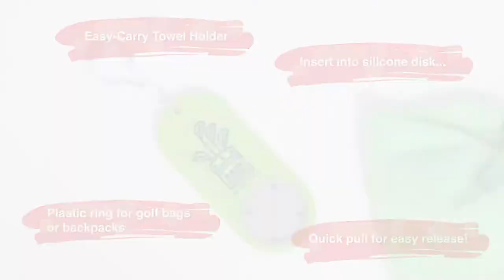Easy-Carry Towel Holder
Watch to learn more about the Easy-Carry Towel Holder. Simply insert corner of towel into silicone disc for easy hanging. Give a quick pull for easy release. Plastic ring clip convenient for golf bags, backpacks, or gym duffels.